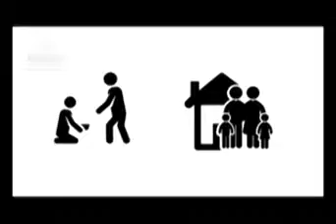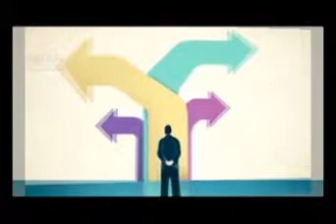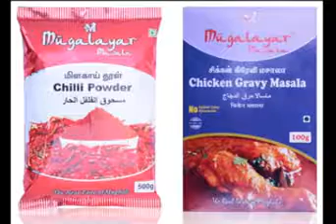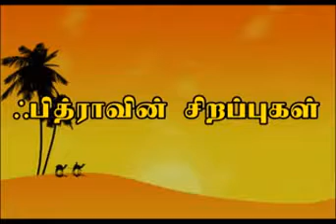ரமலான் தொடர் நிகழ்ச்சிகள்.. Part 25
B&W TVவழங்கும் ரமலான் தொடர் நிகழ்ச்சிகள்.. Part 25
இன்றைய நிகழ்ச்சிகள்:
பெரும் பாவங்கள் என்ற தலைப்பின் தொடச்சியின் கிழ்
இன்றைய தலைப்பு: " தொழுகையை விடுவதால் ஏற்படும் விளைவுகள் "
மவ்லவி.எம்.ஐ. எம். ஜிபான் மதனி
ஃபித்ராவின் சிறப்புகள் என்ற தலைப்பின் தொடச்சியின் கிழ்
இன்றைய தலைப்பு: " ஃபித்ராவின் சிறப்புகள் "
முனைவர். அமீன் அஹமது மதனி